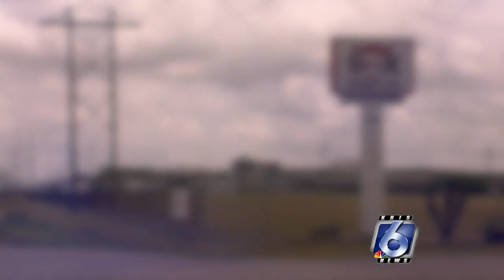As cases surge, leaders stress importance of COVID-19 precautions